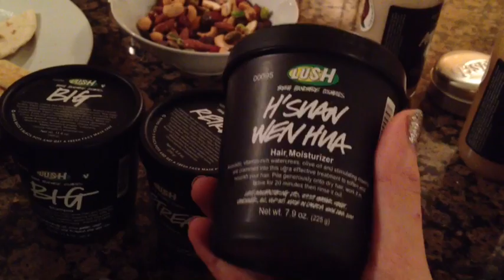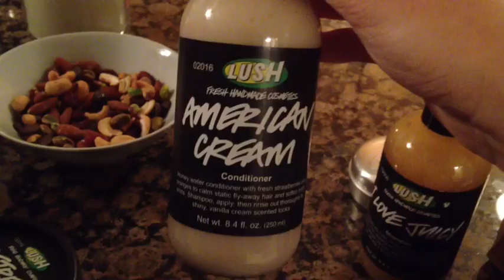VlogYear Day 4 - Sexy Sergei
Allison made it to LA... and she brought a new little friend with her!